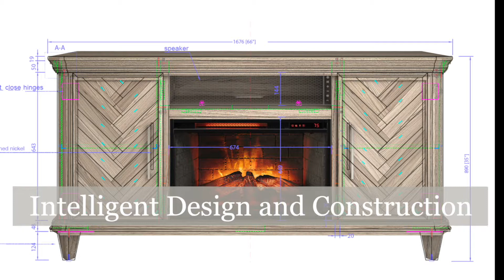Ridgeway Electric Fireplace (1498FSO-26-267)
Introducing the Ridgeway Electric Fireplace from Kathy Ireland by Greentouch

Ridgeway a stunning blend of transitional design with a touch of European country influence, making it a natural choice for your home theater needs. Finished in Harbor Oak using real wood veneers, the doors are arranged in a dramatic herringbone pattern and accented with brushed nickel hardware pulls. Its 66-in width accommodates TVs up to 75 inches and 110 lbs. The innovative electric insert features an LED log set that projects the flame onto the realistic brick panels. A powerful 5,100 BTU infrared quartz heater can be operated with or without the flame effect and provides supplemental heat for rooms up to 1,000 sq. ft. Adjust the temperature, flame brightness and power using the digital control panel, or the included remote control.